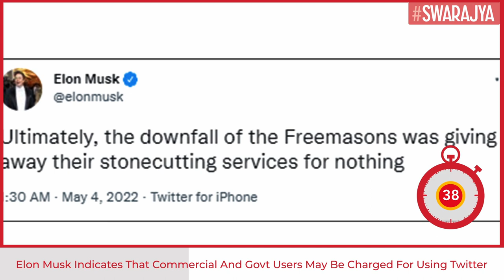Under Elon Musk, Twitter May Charge "A Slight" Fee For Govt, Commercial Users | Tech News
Tech billionaire Elon Musk, who had last month struck a deal for purchasing Twitter for around $44 billion, has floated a new idea to reduce the social networking site's reliance on corporate firms for revenue.

Musk has proposed that while the Twitter would always be free for "casual users", government and business users on the site might be charged for availing the services of the platform.

"Twitter will be free for casual users, but maybe a slight cost for commercial/government users," Musk tweeted on Wednesday (3 May).

Earlier in the day, while posting a CNN report over "advocacy groups" pressuring "brands" to force Twitter to uphold content moderation policies under Musk, the Tesla CEO called for a probe into the funding of these groups that wanted control over how common users access information on the platform.

In a letter sent to brands Tuesday ahead of the 2022 NewFronts digital advertising conference, more than two dozen civil society groups said marketers should secure commitments from Twitter to retain its most critical policies, including on civic integrity and hateful conduct, and threaten to withdraw funding if Twitter does not comply.

"As top advertisers on Twitter, your brand risks association with a platform amplifying hate, extremism, health misinformation, and conspiracy theorists," the letter said, adding, "Your ad dollars can either fund Musk's vanity project or hold him to account."